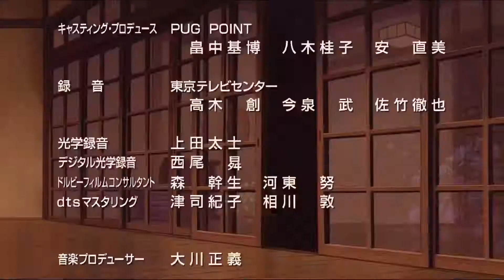The Spiriting Away Of Sen And Chihiro (센과 치히로의 행방불명, 2001)